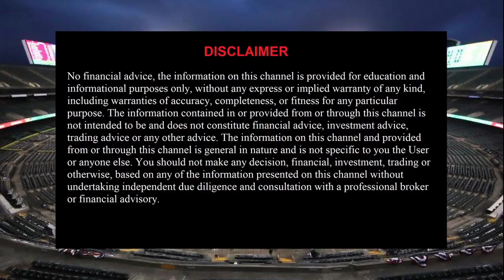FREE MLB Picks 7/16/22 MLB Betting Picks and Predictions Today Free Baseball Betting Picks Today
Minnesota Twins vs Chicago White Sox
St. Louis Cardinals vs Cincinnati Reds
Chicago Cubs vs New York Mets